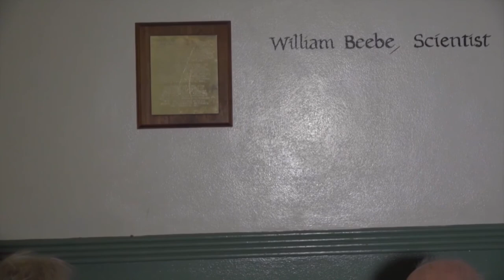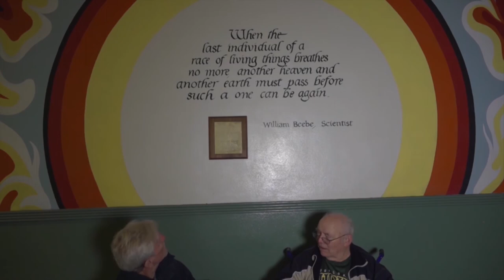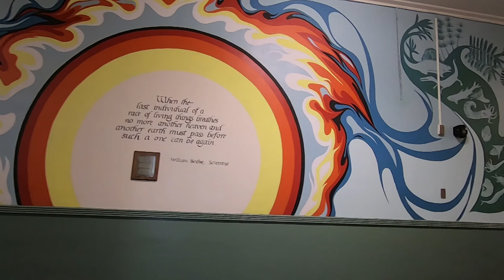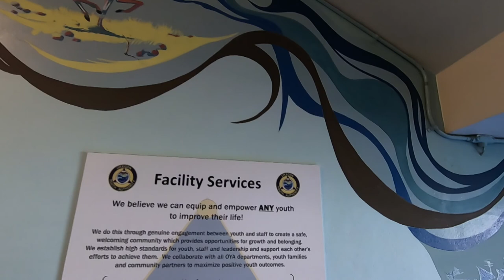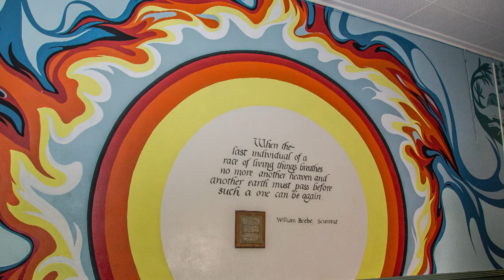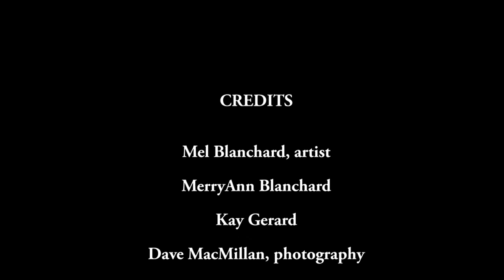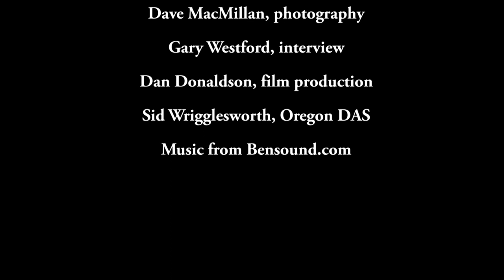HSO mural 2 5 2020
Hillcrest School of Oregon was the State  girls' juvenile corrections institution. Since HSO is now for sale and in danger of being torn down, I wanted to preserve a record of the mural, painted in 1972-74 by artist Mel Blanchard. We were lucky to be able to interview Mel.
Interesting factoid: the best known Hillcrest alumna is Courtney Love.